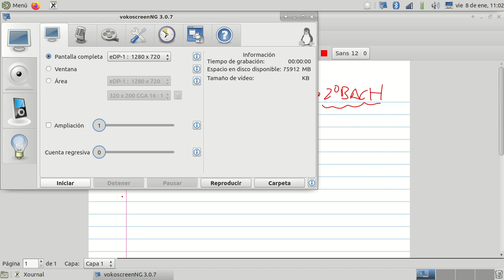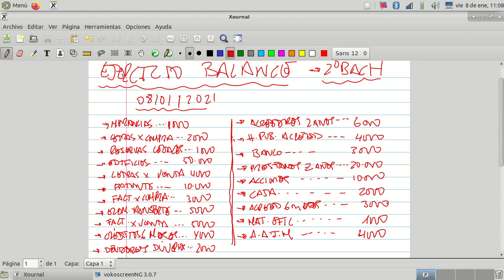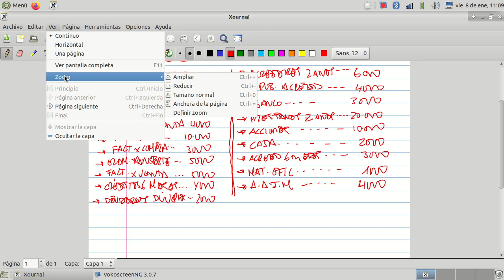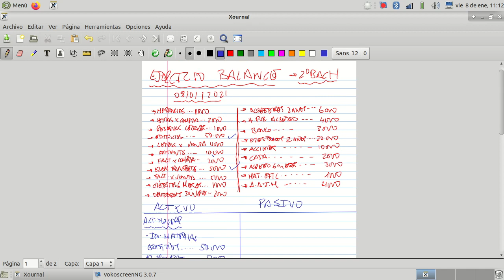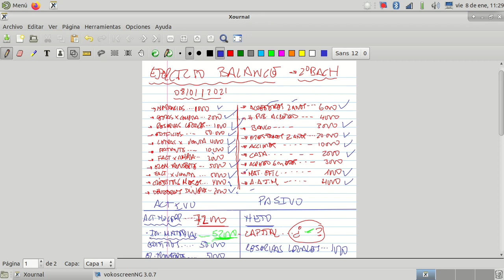Ejercicio de Balances 2ª Bachillerato